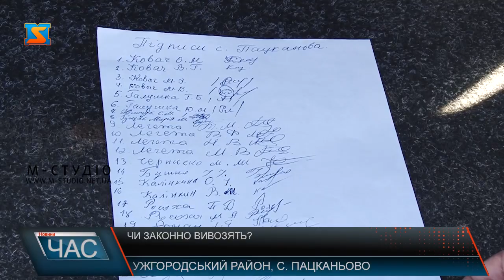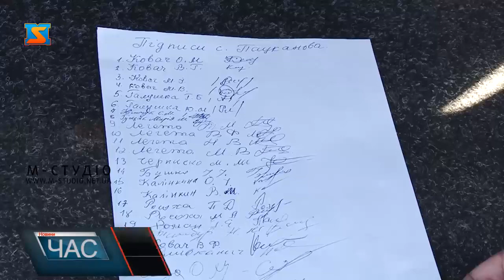Чи законно вивозять?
Стан доріг у селі Пацканьово Ужгородського району критичний. Жителі села вважають: це зумовлено тим, що вже кілька років на тутешній кар’єр за камінням їздять «каміони», а поремонтувати і почистити дорогу нікому. Люди вже не раз зверталися до поліції, щоб врегулювати це питання і перевірити, наскільки видобуток каміння тут є законним. Зверталися по допомогу і до сільського голови Юрія Боня. Він пояснив, що підприємці можуть видобувати каміння, а вивозити – лише якщо вантаж не перевищує 10 тонн.